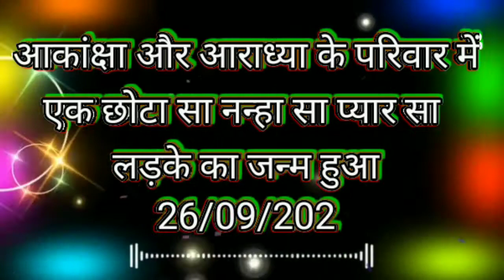II AAKANKSHA MEENA II 10-10-2021 II सूरज पूजन प्रोग्राम II बाहर निकलने वाला प्रोग्राम II 9667282335